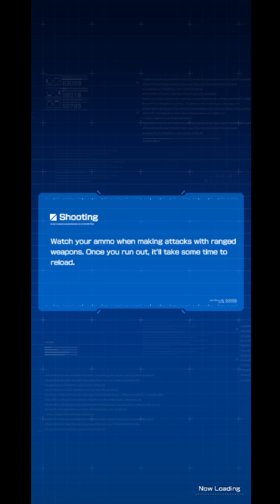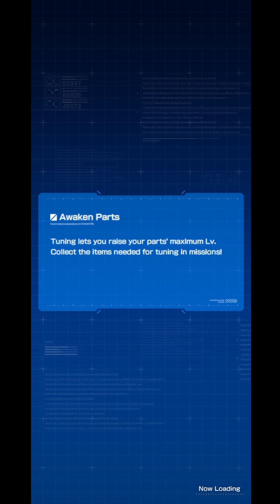GBM Update H-11 || YG-111 ガンダム G-セルフ Berapi-api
The YG-111 Gundam G-Self is the main mobile suit of the Gundam Reconguista in G anime series. It was initially piloted by Raraiya Akuparl and Aida Surugan but its main pilot became Bellri Zenam.

A mobile suit built by Towasanga, the YG-111 is actually made according to the Rose of Hermes' blueprints belonging to House Rayhunton. Although Lorucca Biskes and Miraji Barbaros successfully built the machine perfectly according to the blueprints, even they don't fully understand all of its functions. As the YG-111 design lost to the Moran in a competition, only a single prototype exists. This prototype was used for an Earth survey mission with Raraiya Akuparl assigned as its pilot. However, the Rayhunton loyalists installed the Rayhunton Code, biological data of Rayhunton's two missing children, into the YG-111 and gave it a secret mission to locate and protect them.

After the YG-111 was captured by Megafauna's crew, Aida Surugan notices its resemblance to the MSAM-033 Gundam G-Arcane and decides to call it "G-Self".